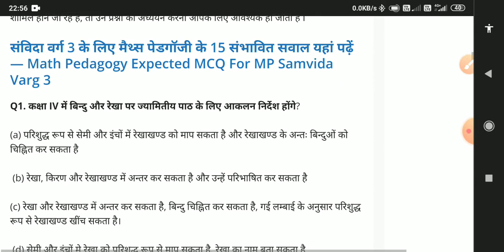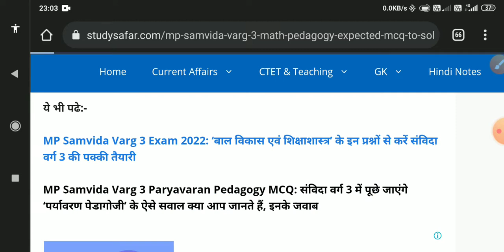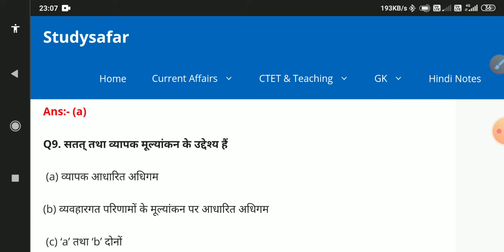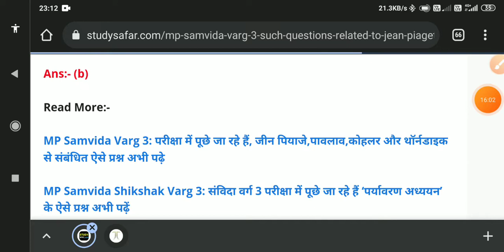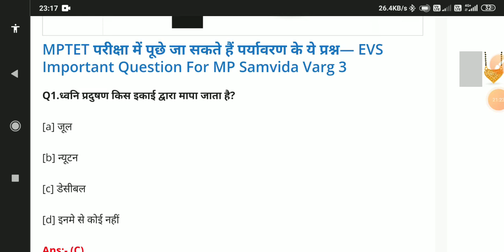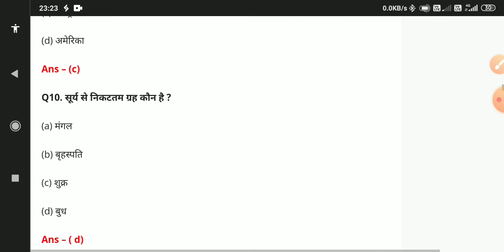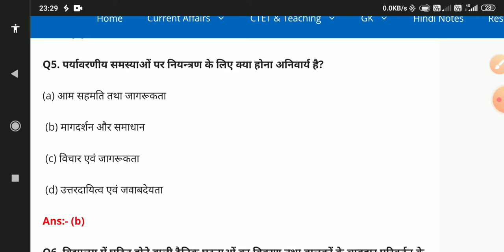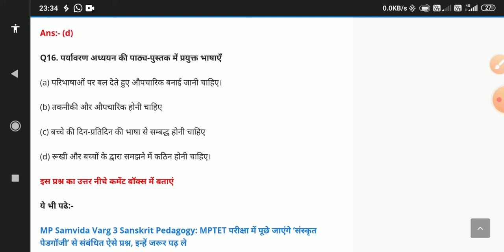Samvida Shikshak Varg 3 | MPTET Varg 3 2022 exam me Aaye hue Questions mptet education Part 2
Samvida Shikshak Varg 3 MPTET | MPTET Varg 3 2022 exam me Aaye hue Questions mptet education part 2
MCQ on Sanskrit Pedagogy For MP Samvida Varg 3 : दो साल के लंबे इंतजार के बाद मध्य प्रदेश प्राथमिक शिक्षक पात्रता परीक्षा का आयोजन 5 मार्च 2022 से 26 मार्च 2022 तक ऑनलाइन मोड में किया जाएगा । इस परीक्षा में लगभग 11 लाख अभ्यर्थी शामिल होने वाले हैं । यदि आप भी इस परीक्षा शामिल होने जा रहे हैं तो यहां दिए गए महत्वपूर्ण प्रश्न आपको परीक्षा में अच्छे अंक हासिल करने में मदद कर सकते हैं । यहां पर हमने संस्कृत पेडागोजी से संबंधित 15 महत्वपूर्ण प्रश्न शेयर की हैं , जो कि आगामी मध्य प्रदेश संविदा शाला शिक्षक वर्ग 3 परीक्षा की दृष्टि से महत्वपूर्ण है ।